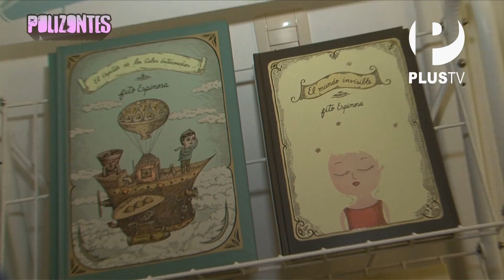Polizontes - Galería Fito Espinosa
Manuel Gold visitó la galería del artista fito Espinosa para conocer los pormenores de la exposición que comparte con Marcelo Wong.